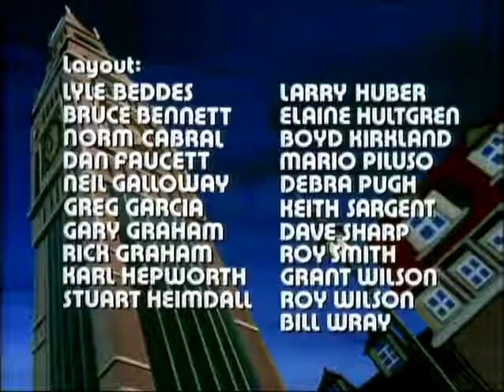Classic Spider Man 1981 - 02 - Il Padrone del Mondo